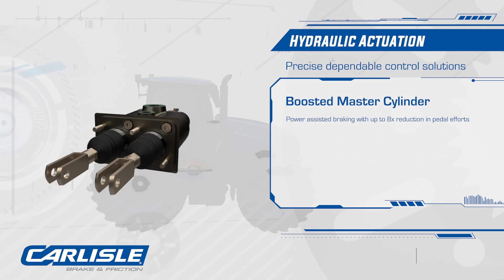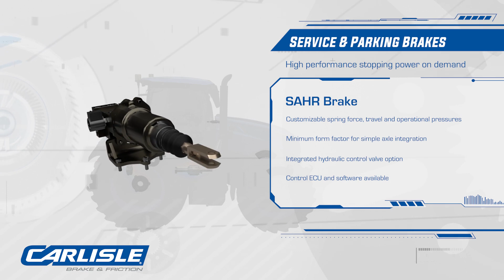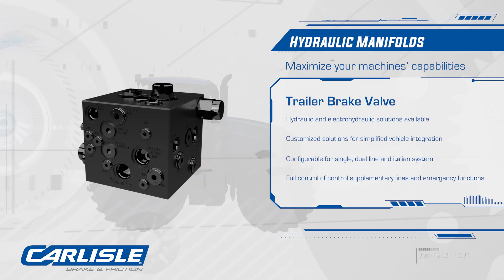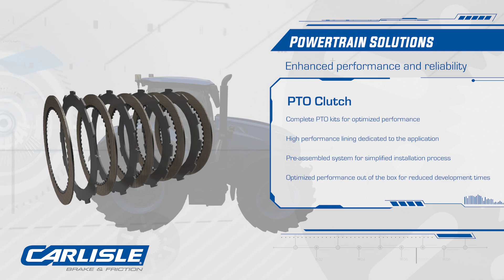Carlisle Solutions for Tractor Applications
Carlisle Brake & Friction design engineers develop, improve, and innovate motion control products for harvesting and land-tilling machinery to help today's growers meet the challenges of agricultural equipment uptime and remain in the fields longer.